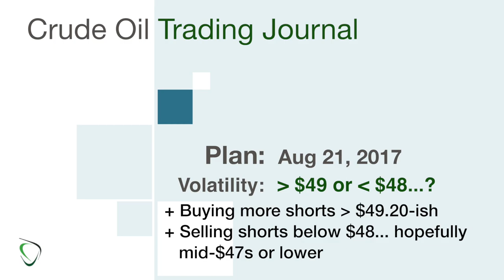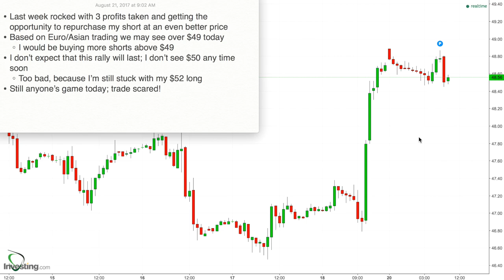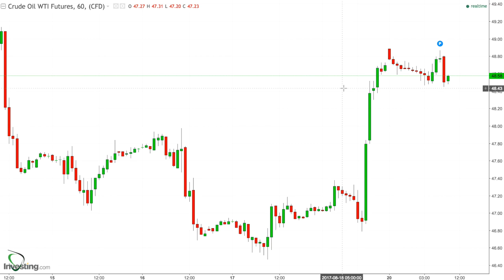98 - Game Plan for Aug 21, 2017 - Should be a Volatile Day for Crude. Buying or Selling Shorts!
* Last week rocked with 3 profits taken and getting the opportunity to repurchase my short at an even better price
* Based on Euro/Asian trading we may see over $49 today
    * I would be buying more shorts above $49
* I don’t expect that this rally will last; I don’t see $50 any time soon
    * Too bad, because I’m still stuck with my $52 long
* Still anyone’s game today; trade scared!